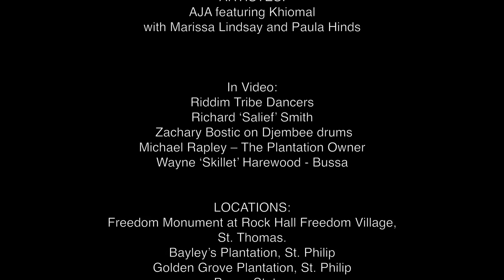Aja - Bussa I Am Sorry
DE APOLOGY – Bussa I’m Sorry Music Video

Barbadian poet and cultural activist Adisa 'AJA' Andwele has released a music video to accompany his latest work which refers to Barbadian national Hero The Right Excellent General Bussa. Entitled DE APOLOGY - Bussa I'm Sorry is a cinematic styled music music video shot at varying locations across the island of Barbados to portray a pivotal point in Bajan history that is not widely known.

The works refer to the role which the enslaved at Mt. Wilton Plantation played during the 1816 Rebellion and their resulting compensation which led to the establishment of the First Free Village at Rock Hall St. Thomas.  It also highlights the deceptive role that the Black Army played in defeating General Bussa and his troops in1816.

 AJA is a descendant of Robert Downes and his wife Hagan Jane who are both founding members of the first free village. In this regard he is making the apology on their behalf to General Bussa and all those who died in the battle to free Barbados from slavery.

The music video produced by AJA Productions & Bajans in Motion Inc. was filmed at locations which were part of this history. They include Bayley's Plantation where Bussa lived and where the final battle was fought during the 1816 Rebellion; Golden Grove Plantation where Bussa was killed; and at the Freedom Monument at Rock Hall, St Thomas.
ARTISTES: AJA featuring Khiomal with Marissa Lindsay and Paula Hinds

In Video:

Riddim Tribe Dancers

Richard ‘Salief’ Smith  & Zachary Bostic on Djembee drums

Michael Rapley – The Plantation Owner

Wayne ‘Skillet’ Harewood - Bussa

LOCATIONS:
Freedom Monument at Rock Hall Freedom Village, St. Thomas.
Bayley’s Plantation, St. Philip
Golden Grove Plantation, St. Philip
Bussa Statue
Cherry Tree Hill

EXECUTIVE PRODUCER: AJA Productions

PRODUCED BY:   Bajans in Motion Inc.

DIRECTOR:    Ricky Redman

DIRECTOR OF PHOTOGRAPHY: Selwyne “Get Bizzy” Browne

CINEMATOGRAPHER:  Rasheed Singh

CAMERAS:    Selwyne “Get Bizzy” Browne
     Rasheed Singh
     Ricky Redman

MUSIC INFO

Performed by:    AJA featuring Khiomal
 with Marissa Lindsay & Paula Hinds
Written by:      Adisa ‘AJA’ Andwele
All Music Programming by:   Lowrey Leon Worrell
Djembees by:    Richard ‘Salief’ Smith
Arranged, mastered &  Produced by:  Lowrey Leon Worrell
Production Concept:   AJA